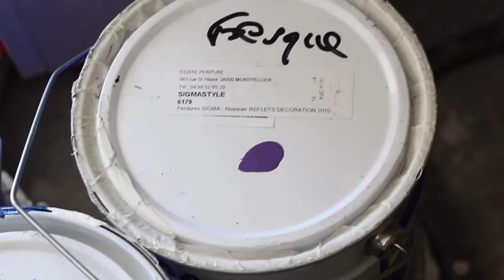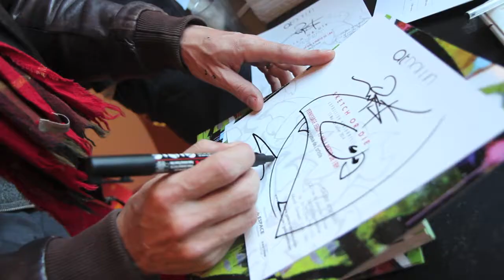Fresque Mist - solo show At Down Montpellier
MIST Fesque Mural

Exposition personnelle "Sketch or die" du 15 mai au 5 juillet 2014

L'exposition " SKETCH OR DIE " @ Galerie At Down 2014

Le titre de l'exposition est inspiré de l'expression " skate or die " créée par les skateurs californiens à la fin des années 70. Cette culture urbaine a fortement influencée l'artiste durant son adolescence.

Chaque toile ou sculpture de Mist est précédée d'une ou plusieurs esquisses préparatoires, elles sont le point de départ de ses créations.
Afin que le public découvre la base de son travail, l'artiste propose pour cette exposition de présenter de nombreux dessins (sketch) qui viendront compléter ses toiles et sculpture.
Plus largement, " SKETCH OR DIE " est aussi un message, une mise en garde qu'il s'adresse à lui-même :
Celui qui arrête de dessiner est voué à une stagnation de sa création et à une fin rapide.

En parallèle à cette exposition, Mist, sous l'impulsion de la galerie At Down, vient de réaliser une fresque de 200 m2 place Rondelet en centre-ville de Montpellier.

Remerciements : Mist, Karine, Philippe, Franck, Keini, Ju, Mika, Seb, Sarah, Etienne, Nicolas.
Axa, Battle Of The Year, Big Addict, Coste Peintures, Eastpak, Montana-Cans, MonsterShop, VIP.

Réalisation : Nicolas Pinelli

GALERIE AT DOWN
20 rue du plan de l'olivier
34000 MONTPELLIER - France
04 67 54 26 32

Mist - Galerie At Down - 2014